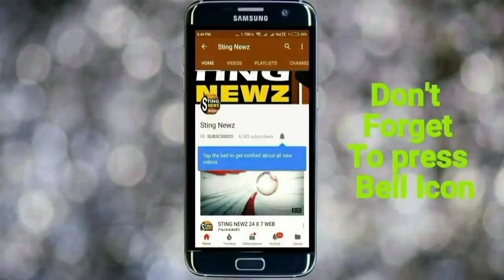আগামী ২৮ মে হলদিয়ায় শ্রমিক সমাবেশ, কোনো ভাবে টাকা তোলা যাবে না কড়া বার্তা মলয় ও ঋতব্রত'র